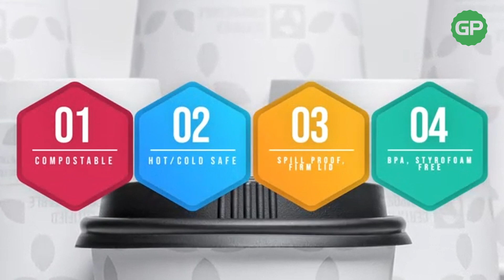Enhance Your Coffee Experience with Double Wall Paper Cups | Get Bio Pak Co., Ltd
Welcome to Get Bio Pak Co., Ltd, your ultimate destination for premium double wall paper cups that guarantee an exceptional coffee experience like never before! 🔥 Whether you're a coffee enthusiast or a business owner in the food industry, our double wall paper cups are the perfect choice for serving both hot and cold drinks with style and functionality.

In this video, we take you on a journey through the features and benefits of our top-of-the-line double wall paper cups. With superior insulation, these cups keep your hot beverages hot and your cold beverages refreshingly cool, ensuring that every sip is a delight. ☕

🍃 Double Wall Design: Experience the pleasure of holding a comfortably warm cup without burning your hands.
🌡️ Thermal Insulation: Keep your coffee hot and enjoyable for longer periods.
❄️ Chill Factor: Ideal for iced coffees and beverages to beat the heat.
💧 No Sweating: Say goodbye to condensation, keeping your hands and surfaces dry.

Not only are our double wall paper cups functional, but they also add a touch of elegance to your coffee presentation. Impress your customers or enjoy a cafe-like experience in the comfort of your home with these premium cups. 💫

🗨️ We'd love to hear your thoughts and questions in the comments section below.

Elevate your coffee game with our double wall paper cups. ✨